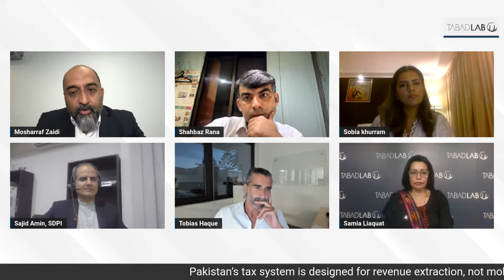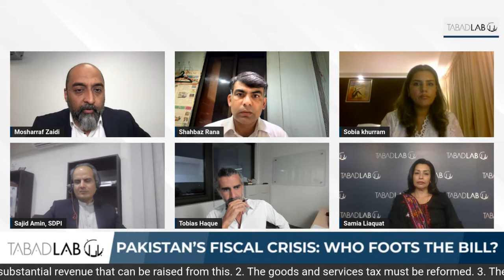Pakistan’s fiscal crisis: Who foots the bill?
For Pakistan to emerge from its economic crisis, it needs a comprehensive policy overhaul, with a focus on long-term sustainability.

Government revenue collection has remained consistently low and uneven, but what needs to change to build a fairer, more prosperous Pakistan?

Timestamps:

0:00 - Introduction
5:51 - Shortcomings of Pakistan’s tax structure
14:20 - We need bold reforms, not small fixes
19:30 - Consequences for human development
26:28 - How unsustainable is our tax system?
40:05 - World Bank recommendations
44:39 - What has changed over the years?
48:48 - Expenditure approach
55:00 - Where does the middle-class stand?
1:05:10 - Where is the problem coming from?
1:13:09 - Recommendations

Panel:

- Tobias Haque - Lead Country Economist, World Bank
- Sobia Khurram - Professor, Institute of Administrative Sciences
- Sajid Amin - Deputy Executive Director, SDPI
- Shahbaz Rana - Economic Correspondent, Express Tribune
- Samia Liaquat - Director, Policy Impact, Tabadlab
- Mosharraf Zaidi - Chief Executive Officer, Tabadlab